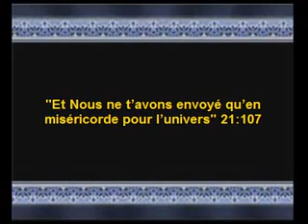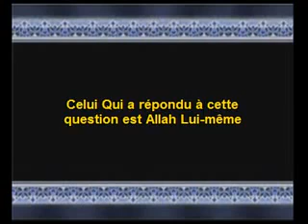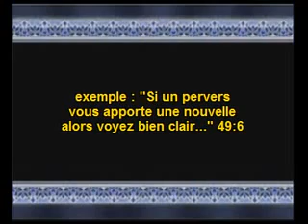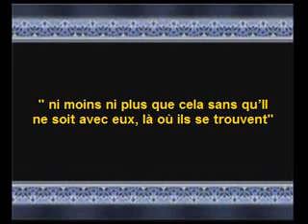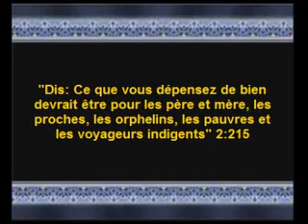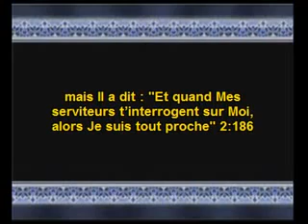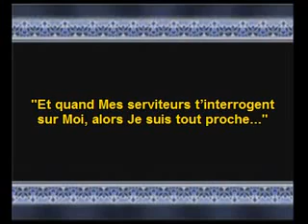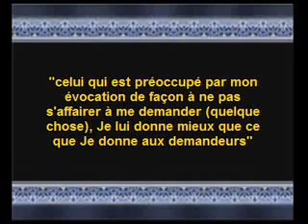Sheikh Kishk Dieu est proche